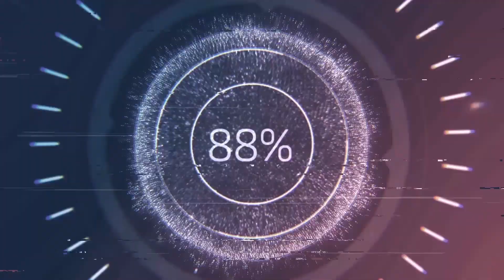I Have Become Nicolas Cage [Fallout 3]